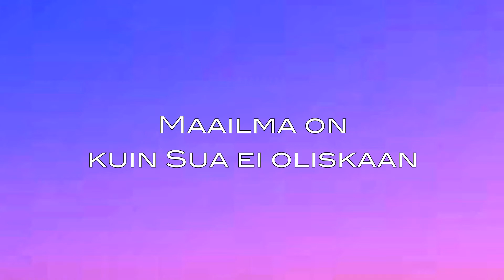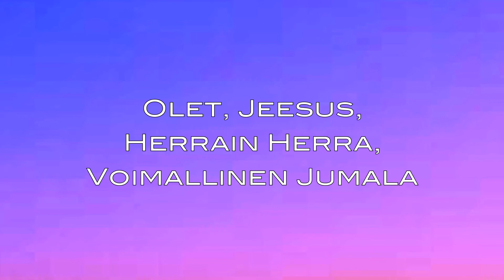Ville Liinaharja - Kaikki valta, kaikki kunnia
Uutta suomalaista gospel-musiikkia. New Finnish Christian music.
(2016)
Säv. Ville Liinaharja
San. Ville Liinaharja